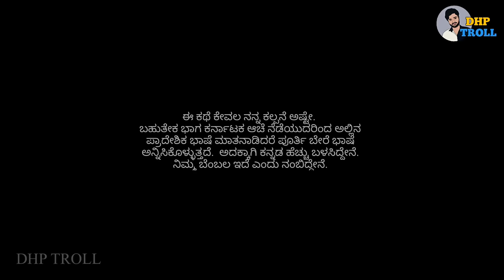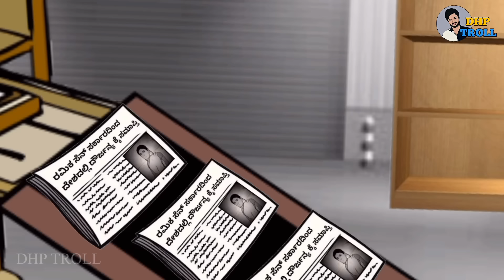KGF 3 KANNADA || FULL MOVIE || FANMADE NEW SHORT MOVIE || WRITTEN BY || DHP TROLL CREATIONS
NAMASTE it’s just for entertainment

STORY, SCREENPLAY, DIALOGUE, DUBBING,  EDITING , SOUND EFFECTS
BASAVARAJ  AWATI
     (DHP TROLL CREATION)

ANIMATION, VFX, ACTION ELEMENTS
   VARUNKUMAR( VK)

FEMALE VOICE DUBBING
   POOJA ATHARGA

SPECIAL THANKS
   SAGAR AND VIJAYKUMAR

ORIGINAL MOVIE CREDIT

DIRECTOR
   PRASHANT NEEL
PRODUCTION
  HOMBALE FILMS
STARCAST
  YASH AND TEAM
MUSIC
   RAVI BASRUR
LEBEL
    LAHARI AND T SERIES

NOTE : This Channel does not promote Any illegal content, All content of this video is Provided for Only Informational and Educational Purpose Fair use : ________________________________________________DISCLAIMER : " Copyright disclaimer under section 107 of the copyright Act 1976, allowance is made for "fair use" for purposes such as criticism, comment, news reporting, teaching, scholarship and research. We do not own all the material we're posting on this channel. If you are a copyright owner and want your work to be removed from our channel PLEASE contact Us or leave us a personal message here and we will remove your material right away PLEASE do not opt for a YouTube strike. If any fake copyright actions taken by anyone I am  also take legal actions.